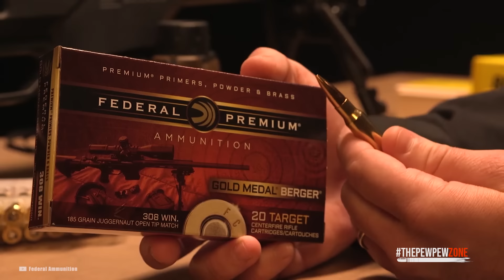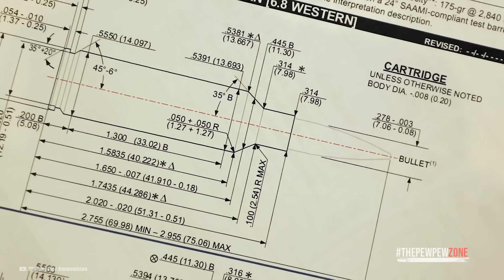8 Best .308 Rifles for Hunting - List for 2023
In this video, we’ll talk about the 8 Best Hunting Rifles in .308 Winchester Made Today.

One of the most popular rifle rounds of all time is the.308 Winchester. This short-action rifle cartridge.was originally intended for military use. However, it has proven itself to be a real powerhouse for hunting. This round is a tried-and-true workhorse even though it may look outdated to others.

With the .308, hunters have taken down whitetail deer, black bears, and even elk. This is a fantastic choice as an all-around hunting rifle when you consider the fact that the ammo is affordable and easily accessible at almost any place weapons and ammunition are sold.

We'll briefly discuss the.308 caliber's ballistics characteristics before stating our eight top recommendations for the.308 Winchester hunting rifles currently available.We'll also suggest the finest budgets and usage scenarios for these rifles. It's difficult to go wrong with a.308 Win as your new hunting rifle, no matter what and how you decide.